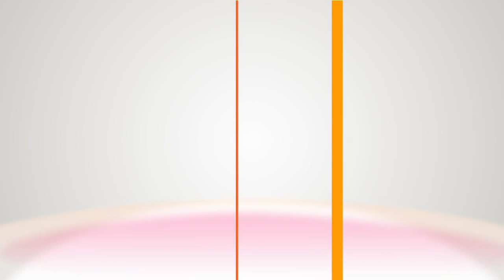Home & Family's Countdown to Christmas Calendar – Merry Matrimony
Cristina reveals the Merry Matrimony Keepsake Ornament. This white wedding cake ornament commemorates the year husband and wife dedicated their lives to each other.